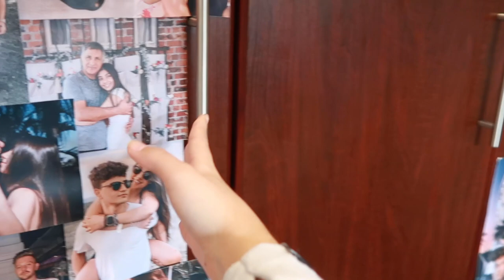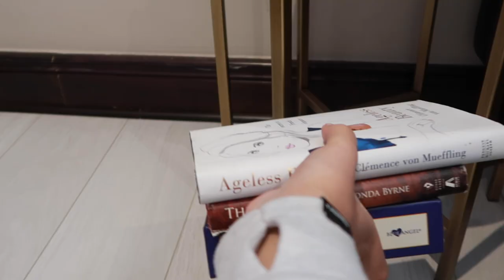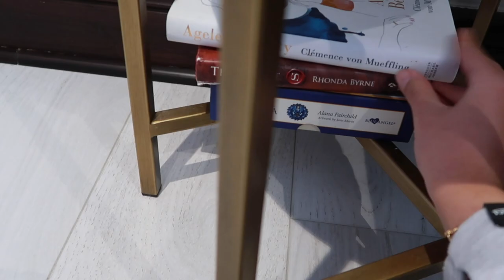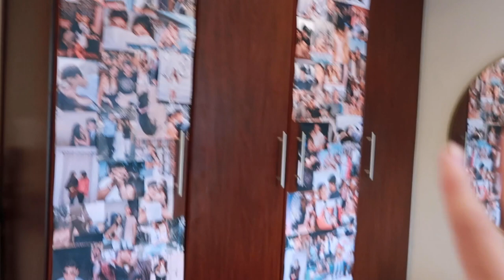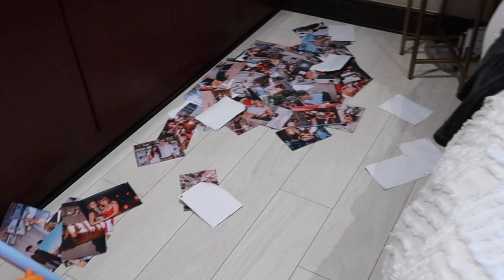CLEAN & RE-DECORATE MY ROOM WITH ME 2020 | Tamarah Gabriella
Hey lovelies,

In today's video I let you guys come along and clean and re-decorate my room with me.

Lots of love and appreciation,
Tam x

✦ f a q :

Age:
19

Where are you from:
Zimbabwe, but I now live in South Africa

What software do you use:
Premiere Pro

What camera do you film with:
Canon G7X Mark II // Canon 700D